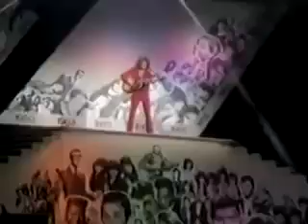TOMMY JAMES DRAGGIN' THE LINE WITH DICK CLARK + LYRICS